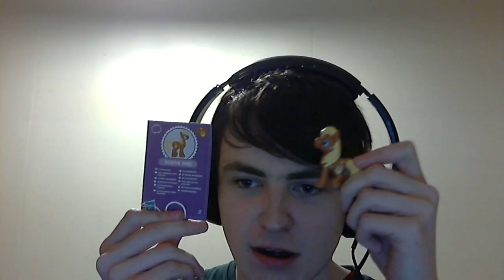Jack Reacts to: SHED.MOV - Episode 11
This is a recording of Jack's reaction to the SHED.MOV video by HotDiggedyDemon. With Dredda laughing at him at the same time.